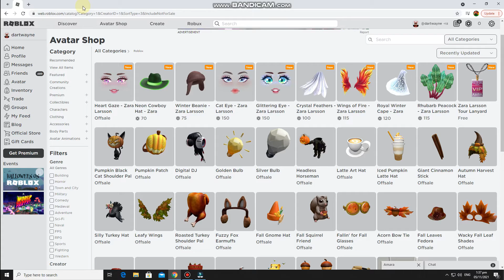How to Get Zara Larsson Tour Lanyard in roblox 2021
Hi guys so today im gonna show you how to get Zara Larsson Tour Lanyard